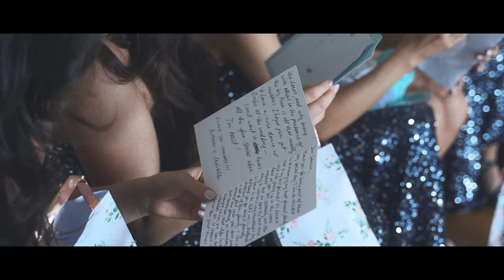Oatlands House Estate Venue Wedding | Chantelle & Jean Claude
"Jonty and Sherman are brilliant and intuitive creatives. They know how to tell your story, not fitting your story into a stereotypical wedding-style video. They really create content to your story, and your style as well as include all the best parts of your special day. They are also incredibly hard-working on the night, making sure they capture every magical and candid moment. Honestly, it was so special to see the final videos - and we are so happy with invested in getting our wedding videos made, as we know we'll watch them over and over again over the years ahead."
- Chantelle & Jean Claude

Celebrant
Fr Paul Grant

Flowers
Elyssa Dent

Music
Sergi Lorenzo